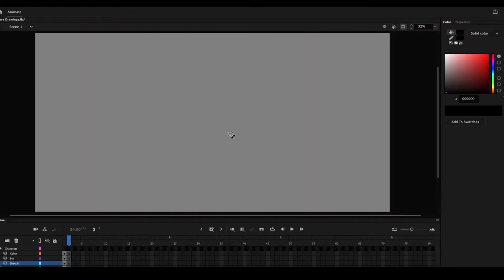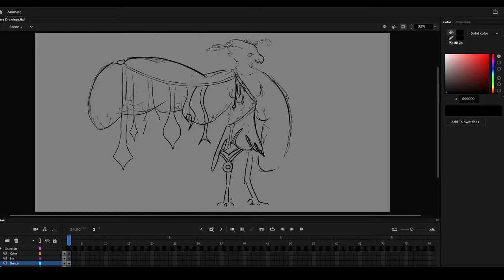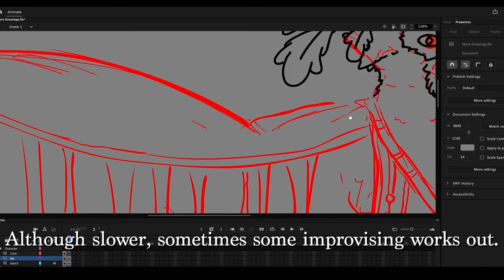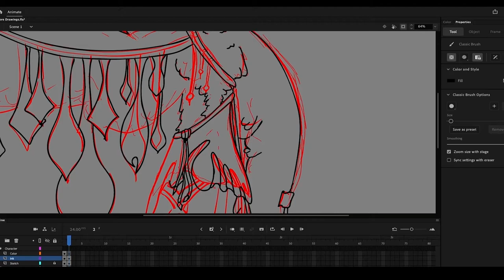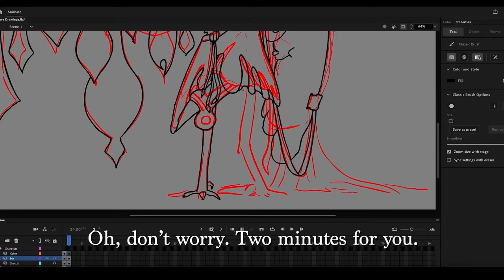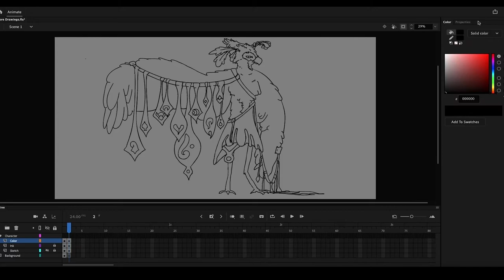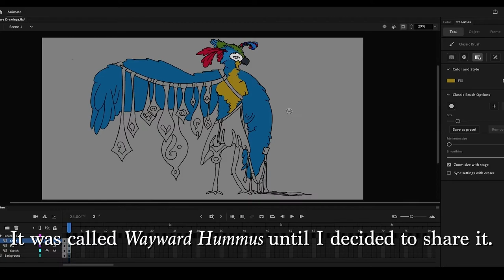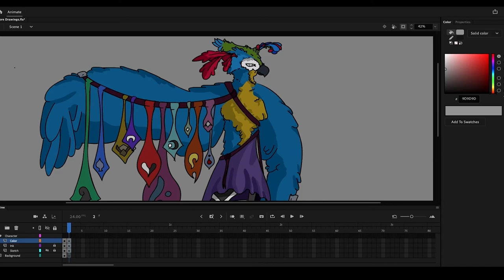"Wyral" - Digital Fantasy Art Timelapse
Here's another timelapse of an illustration for my fantasy world. Some more original music, new and improved motion graphics, and an even higher speed multiplier (this one took a while).

Chapters
00:00 Sketch
01:22 Ink
06:00 Color
08:04 Shading
09:06 Wrap Up